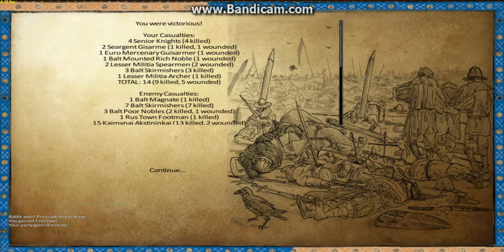Mount & Blade Warband Anno Domini 1257 #9 "Nowy sztandar"